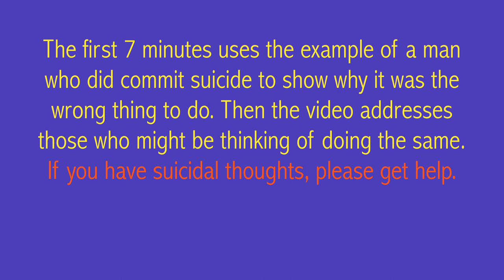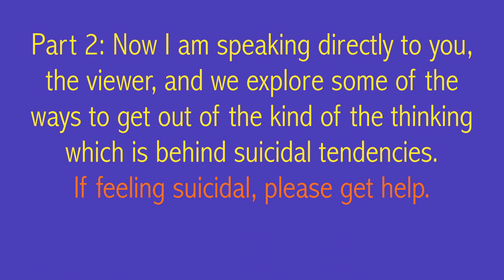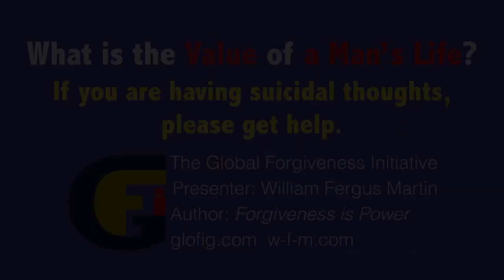What is the Value of a man's life? It is immeasurable, that is why nobody can tell you.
This is about the things I would like to have said to a friend who committed suicide. He did not see the value of his life. Yet, many around valued and appreciated him. Many men are not aware of their value and so they assume they have none. When in fact they are not aware of their value because it is immeasurable. No person can tell us our value though some can help us to see a portion of it.

Suicide Prevention is vitally important in these troubled times, particularly for men who are more likely than women to take that unfortunate path. Many men are facing stress, anxiety and issues with depression. These can be triggered by worries and pressures caused by the current state of the world, even more so if there are underlying mental health issues,

This video is intended to help discourage men from committing suicide. It does this by illustrating some of the reasons why suicide is a bad idea and encouraging men to think about their life more constructively, and, most important of all, to get help.

The first part uses the example of a man I knew who committed suicide to illustrate why it was the wrong thing to do.

The second part explores ways to get out of the kind of the thinking which is behind suicidal tendencies.

Timecodes
0:00 Things I Would Have Liked to Say to my Friend.
2:11 Suicide Casts a Long Shadow
4:09 ”They'll be sorry when I'm gone." So What!
6:09 Maybe Some Good Can Come Out of This
7:07 Don’t End Your Life; End The Stupid Thoughts About Your Life
9:13 Self Mastery
10;11 A Losing Hand Does Not Stop You Getting a Winning Character
11:14 Only Thing Wrong With You - You Think There’s Something Wrong With You
12:30 The Best REMORSE is a Life Well Lived
13:52 Stick Around and Help Make the World Fit for Decent People
18:14 False Friends Like Cynicism and Judgmental-ism Keep True Friends Away
19:14 Regain Your Innocence
22:38 Don’t Be Dismissive of those Who Like You.
23:57 Who Can Know The Value of A Man’s Life?
24:15 The Value of Your Life is Beyond Measure

If you are having suicidal tendencies. such as thoughts of ending your life or of acctullly thinking abot ways to do so, don't suffer in silence. Get help.  I hope you find this video helpful, but above all I hope it encourages you to ask for help from a professional person or from an organization which specializes in suicide-prevention.

All the best to you my brother. Be well, be safe. If it gest tough, then just tough it out, You are much tougher than you realise. Things will get better. Even if you are going through sh?t remember that even the worst just washes off eventually.

William
William Fergus Martin, Founder The Global Forgiveness Initiative.